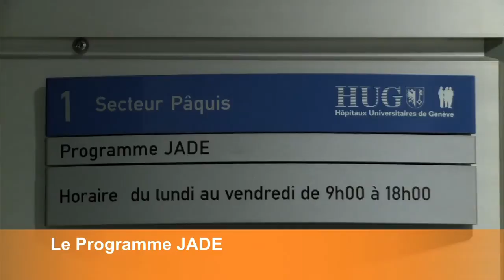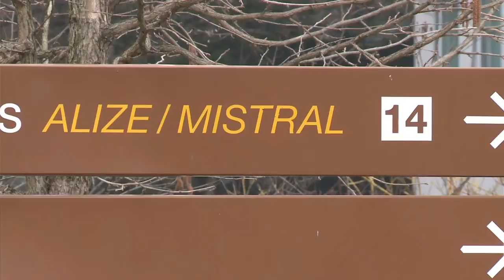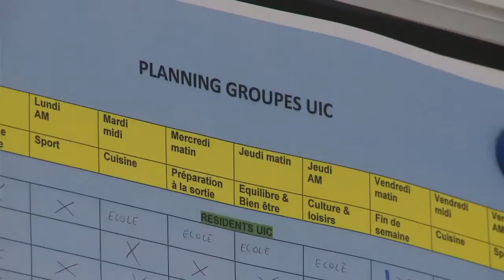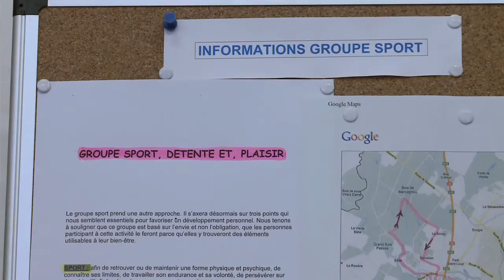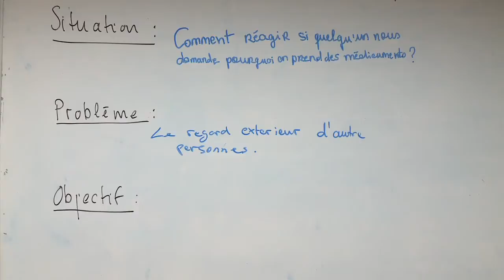Dr Logos Curtis. Le Programme JADE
L'interview du Dr Logos Curtis, psychiatre responsable du Programme JADE dans le département de santé mentale et de psychiatrie des Hôpitaux universitaires de Genève. Bonus de l'émission Pulsations TV No 137 - avril 2013, "les troubles psychiques débutants. Des soins à la réinsertion professionnelle."
A la tête du programme JADE depuis 2012, le Dr Logos Curtis décrit le fonctionnement de ce lieu qui prend en charge de manière ambulatoire les jeunes adultes en proie à un trouble psychique débutant. Si ce sont souvent les proches qui remarquent des changements inquiétants de comportement, la tâche des professionnels est ensuite d'informer, d'accompagner, puis de faciliter la réinsertion des jeunes patients au sortir d'une crise qui leur a fait perdre leurs habitudes quotidiennes, leur vie sociale et professionnelle, parfois une part de leur identité. Pour cela, le dispositif mis en place par les HUG comprend non seulement la consultation ambulatoire et une unité d'hospitalisation psychiatrique, mais aussi une maison de réapprentissage de la vie en communauté.